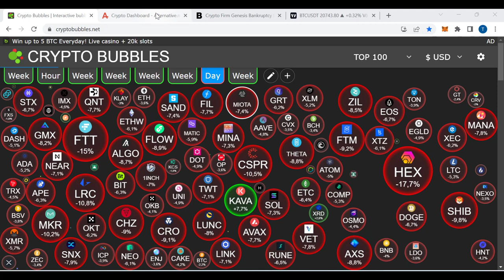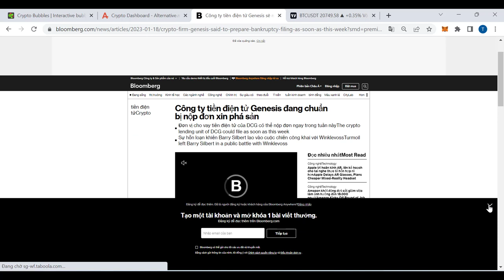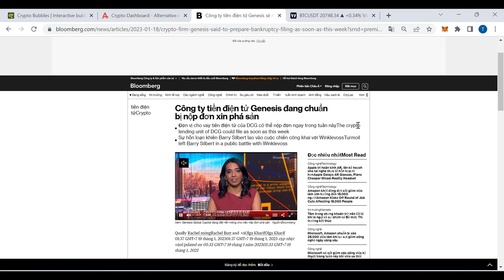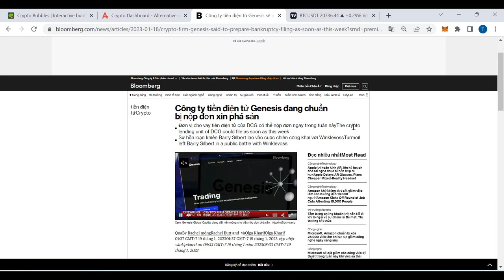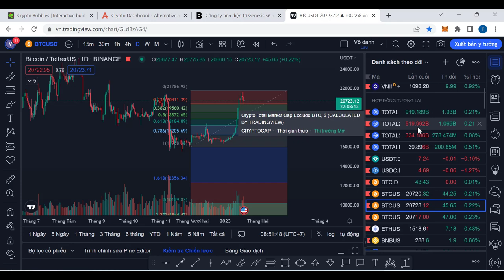PHÂN TÍCH VÀ NHẬN ĐỊNH XU HƯỚNG GIÁ BITCOIN HÔM NAY NGÀY 19.1.2023 | CẬP NHẬT THỊ TRƯỜNG CRYPTO BTC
💎 FORM ĐĂNG KÝ MIỄN PHÍ VÀO GROUP SIGNALS TÍN HIỆU CÓ KÈO TRADE HẰNG NGÀY VỚI LỢI NHUẬN LỚN ( FREE )

✅  Nhiều sự kiện Airdrop ✅ Phí rẻ ✅  Nhận $3000 BONUS khi nạp tiền